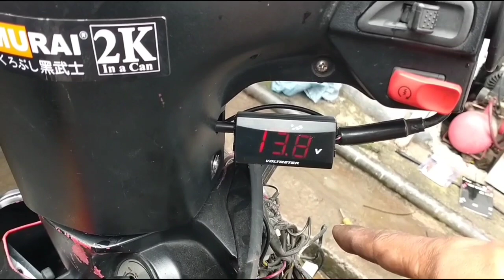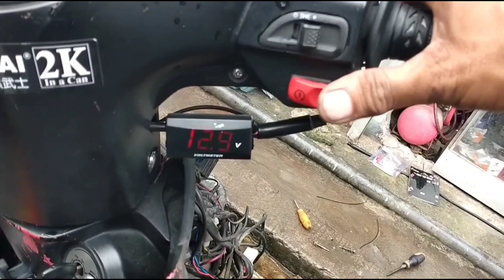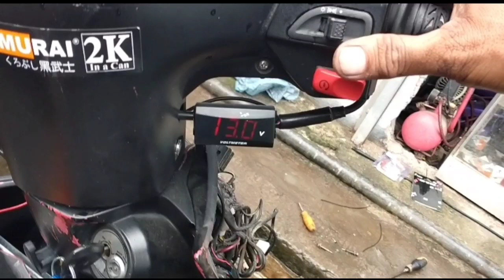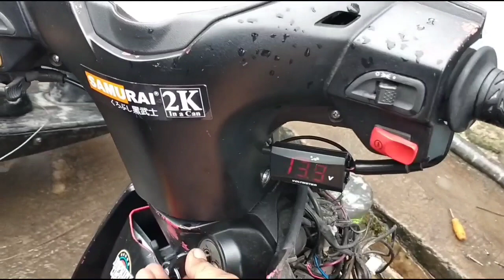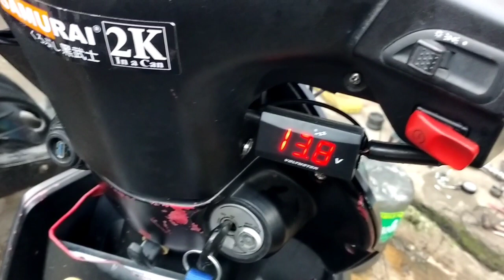si boss nabiktima ng palit battery gang.gusto nya i full wave pero ayaw ko.bakit panoorin mo.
nabiktima si boss ng palit battery gang .